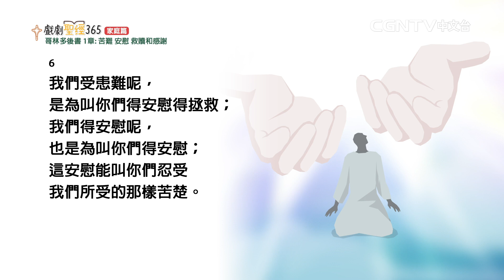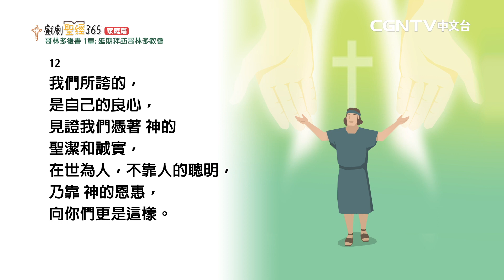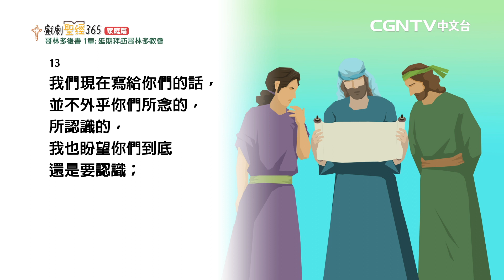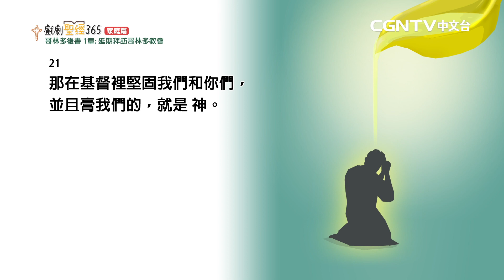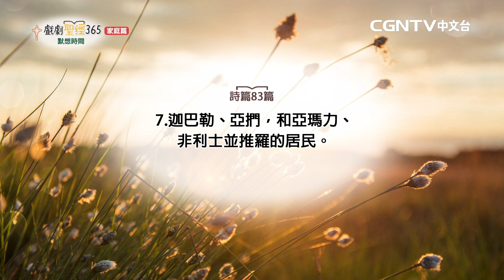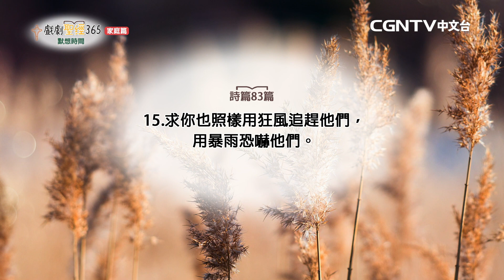【戲劇聖經365-家庭篇】（繁）第15週-週間家庭禮拜-第1天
哥林多後書1章

奉獻帳號：
銀行：國泰世華銀行(013)華江分行
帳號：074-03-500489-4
戶名：社團法人中華基環球福音網協會